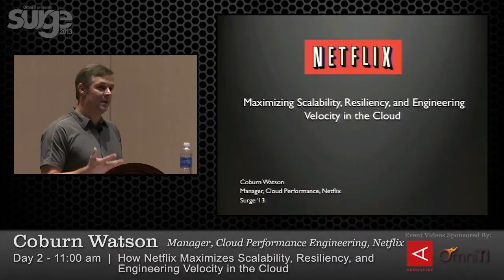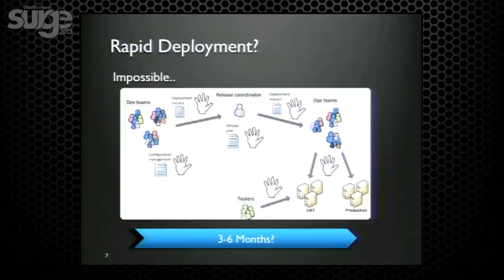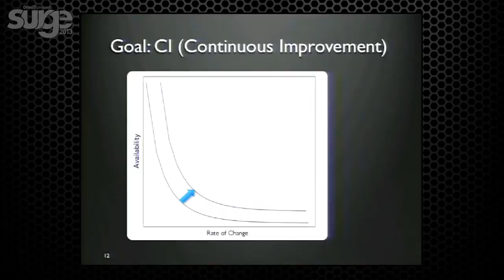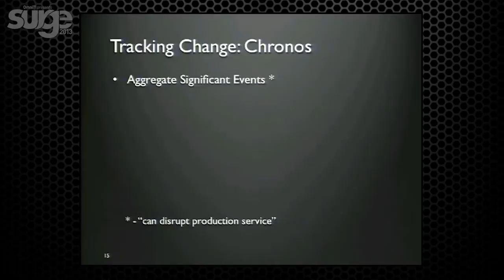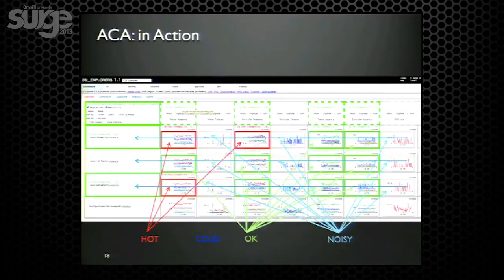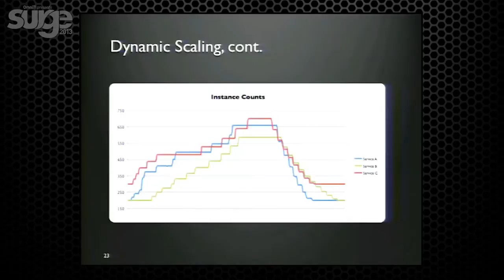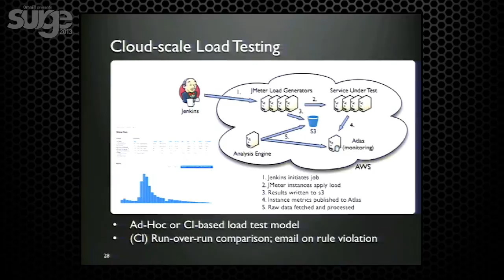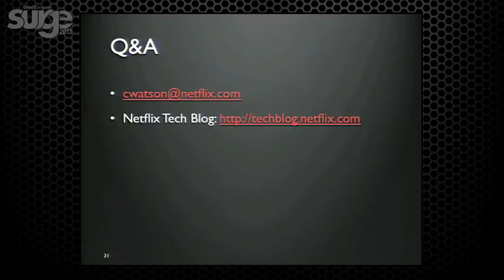Surge 2013 Speaker: Coburn Watson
How Netflix Maximizes Scalability, Resiliency and Engineering Velocity in the Cloud
Coburn Watson